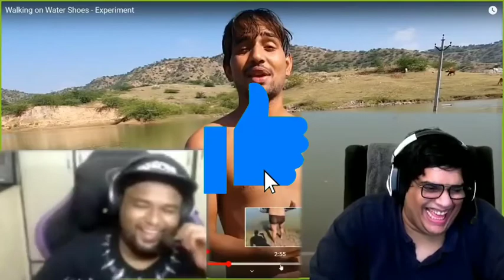Tanmay bhatt reaction on crazy indian experiments | Part - 1